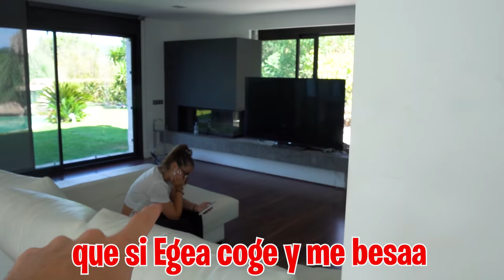ME VENGO DE LA CHICA INTERESADA PONIENDOLA CELOSA CON MI VECINA!!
¡¡Hoy tengo que vengarme de la chica interesada!!. En el anterior video me hizo ayudarla para gastarle una broma a Andreita así que esta vez mi vecina y yo vamos a devolvérsela a la chica interesada que lo único que pretende es que yo y mi vecina cortemos para volver a salir conmigo.